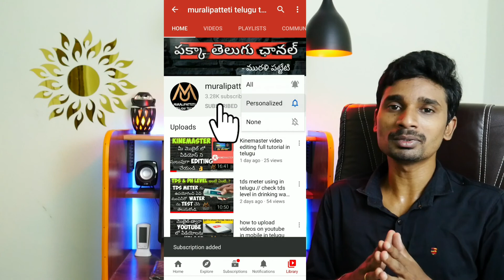What is inverter Ac and non inverter Ac |difference between inverter Ac an non inverter Ac in Telugu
Title
What is inverter Ac and non inverter Ac |difference between inverter Ac an non inverter Ac

Lighting :-

Camera :-

25mm Lens

Mics :-

Other Products:-

3d acrylic mirror wall stickers

Callme4 : - muralipattetitelugutech@cm4